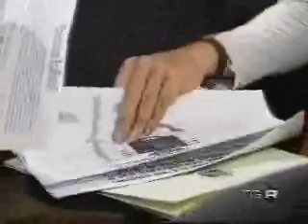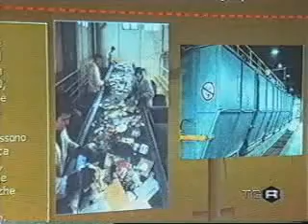11/12/2006 TG3 Emilia Romagna - ore 14